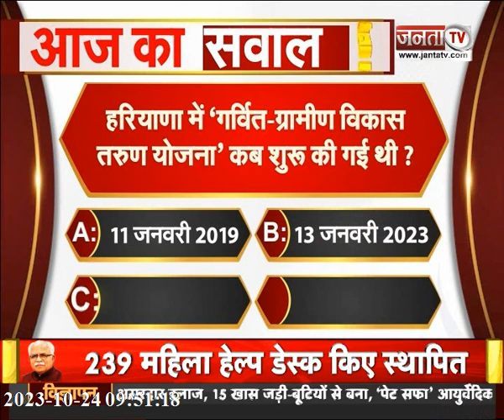Janta Sarkar : हरियाणा और प्रदेश सरकार से जुड़ी हर छोटी-बड़ी खबर पर देखिए Janta Tv की ये खास पेशकश